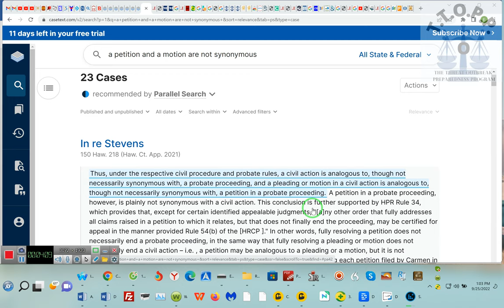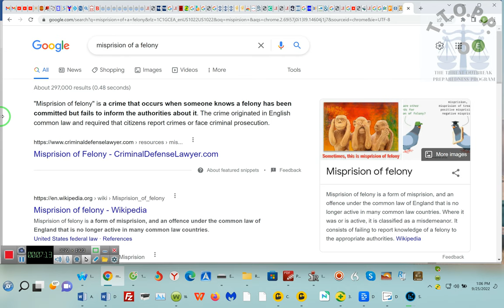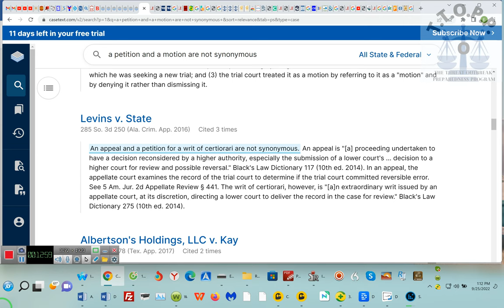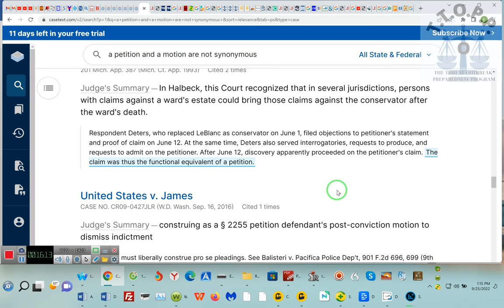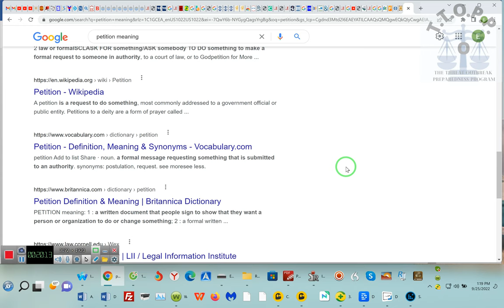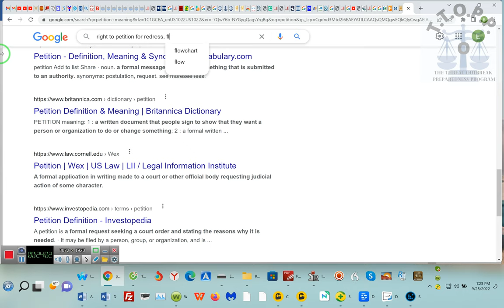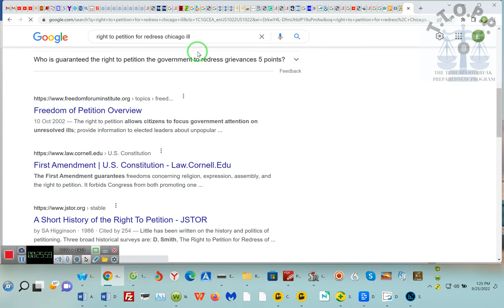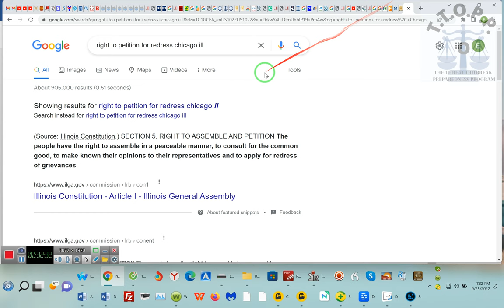STOP doing motions as an application or motion is not the equivalent of a “petition”~~RR~22 09 25